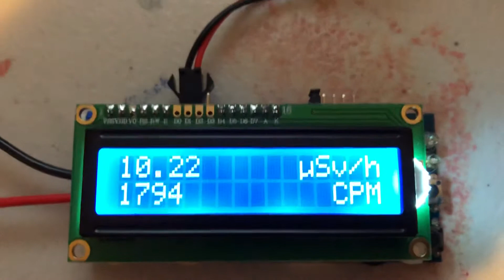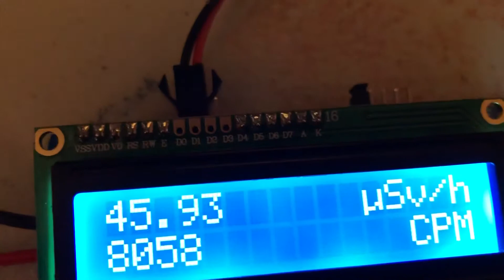DIY Gieger with sbm-20 tube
Fiesta ware salt and pepper shaker